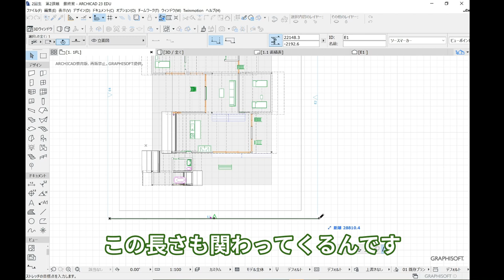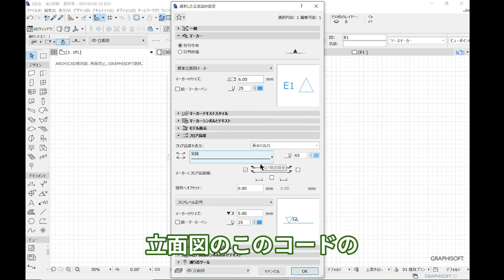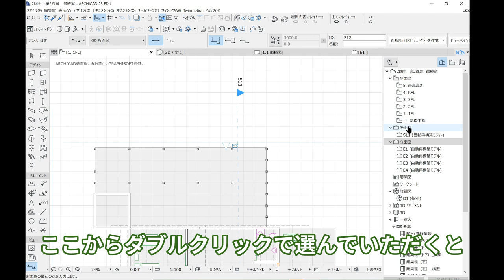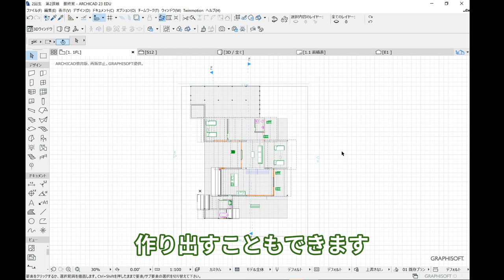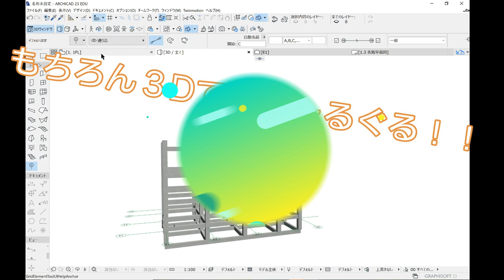【もう悩むことなんてない】超便利なArchiCADの立面図・断面図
2022/07/09より応募フォームをオープン

普段大学で手書き、もしくは２Dソフトで１つ１つ地味に図面を作成している学生に見てもらいたい内容になってます(^▽^)/
ArchiCADをつかって楽しい建築ライフを送ってください！